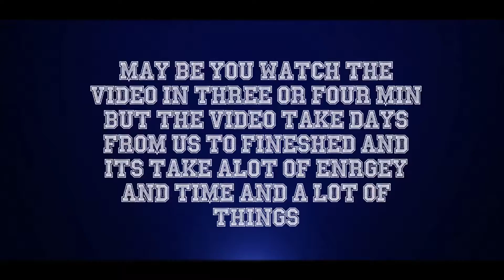Scooters settat the 4th video trailer comming soon HD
Maroc Trotirider
Morocco Scooter Rider the best morocain extreme video the best  edit filming